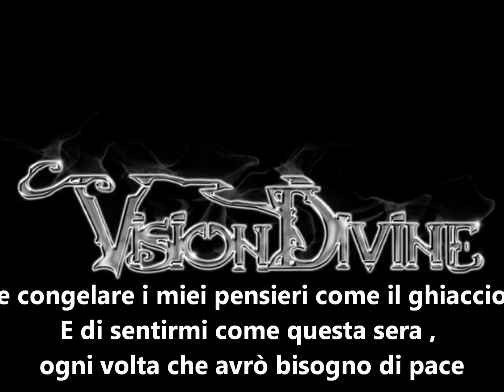[SUB ITA] Vision Divine - Message to home ( sottotitoli in italiano)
Nessun copyright infranto baby, godetevi sta ballad metallara sulla ricerca della pace interiore lalalalala